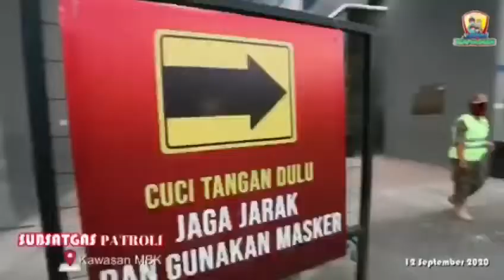INSTRUKSI PRESIDEN NO. 6 TAHUN 2020 POLRES BLITAR KOTA